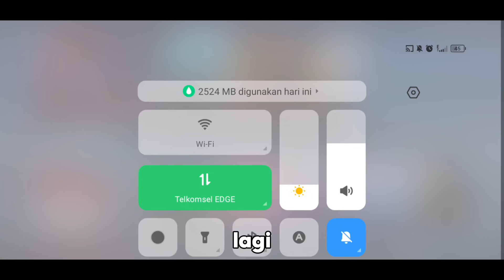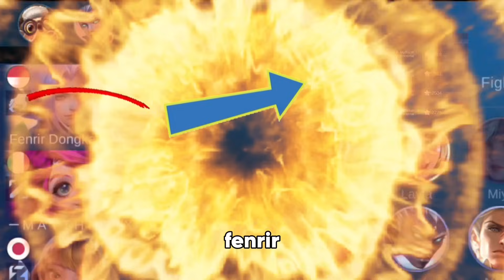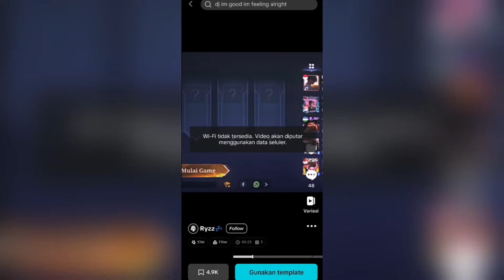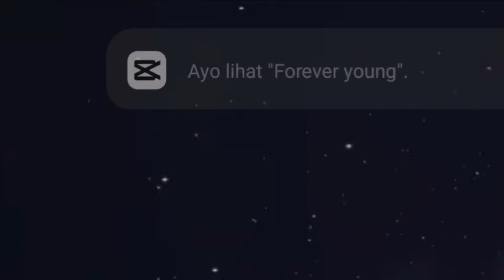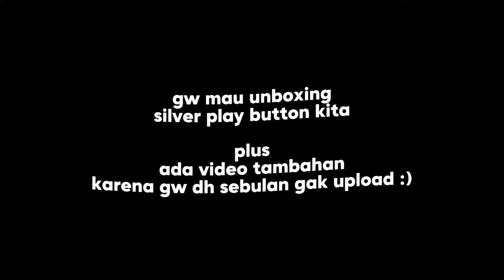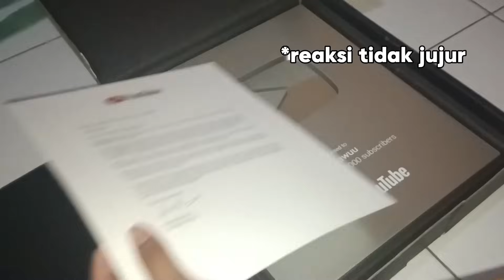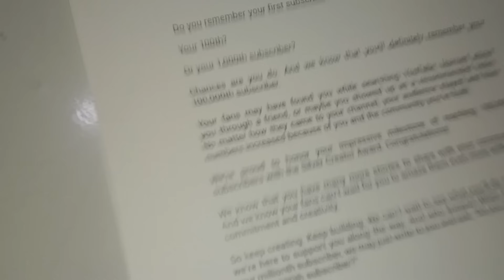Namatin Mobile Legends tapi di Advanced Server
makasih banget 100k subsnya :)
maaf lama gak upload, lagi sibuk irl

semur tahu